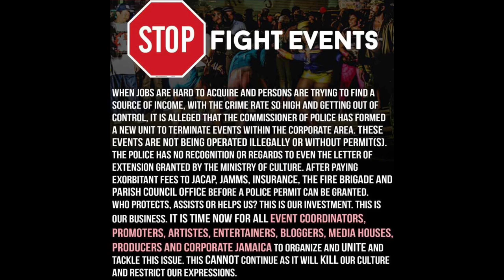DANCEHALL IN A STATE OF EMERGENCY ! KOFFEE ,ZYONI and MACKEREL MAKING WAVES INTERNATIONALLY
Jamaican dancehall is in a state of emergency , while mackerel , koffee and Zyon-I are making waves internationally